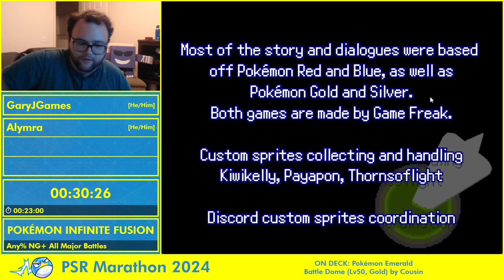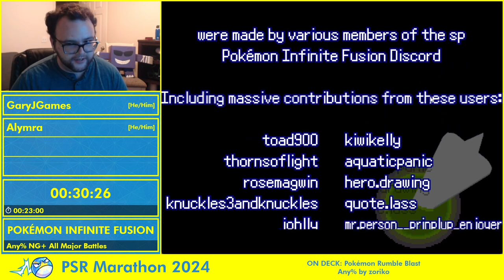Pokemon Speedruns Marathon 2024 - Pokémon Infinite Fusion Any% NG+ All Major Battles